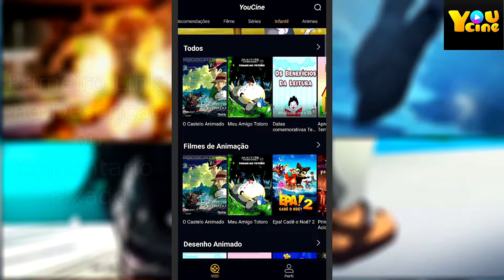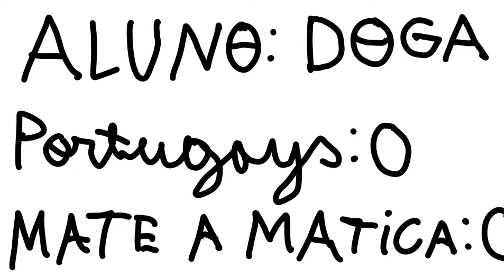Como HACKEAR a ESCOLA !!!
No video de hoje vou te falar como hackear a escola, mas calma lá estudante, não se invente de fazer isso na sua escola não kkkk esse video é apenas para fazer humor e trazer entretenimento, com essas dicas engraçadas, em forma de vlog e desenho animado, tente não rir, com essas dicas idiotas, pegue ja o seu computador, e venha junto comigo hackear a escola, irei ensinar varios métodos, alguns ate impossiveis.

Meu canal de Vlogs ( Familia Volts )

°Quer me enviar algum presente ? desenho ou carta ?°
pra min ou pra toda minha família Volts

Caixa Postal:
Francisco de Assis Amaral Leite ( meu pai )
AC Arapiraca
Praça Luiz Pereira Lima Sin Centro
Caixa Postal N° 23
Arapiraca - AL
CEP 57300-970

Instagram é Twitter: @onevolts